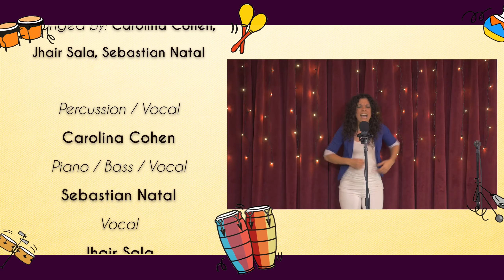Carolina Cohen performs Potpourri Palo Yaya Festejo, Rumba, Landó